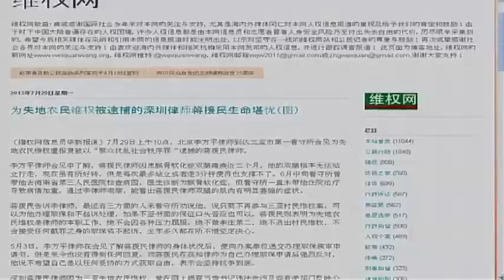VOA连线：新公民运动成员丁家喜，李蔚被判2到3年半徒刑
从上星期许志永案上诉被驳回到今天丁家喜案的判决，北京为什么要对提倡官员公开财产的新公民运动采取严审严判呢?各界对此的反应如何?我们连线两位代表律师来谈谈他们的看法。一位是丁家喜的代表律师隋牧青，另一位是李蔚的代表律师蒋援民。脸书: